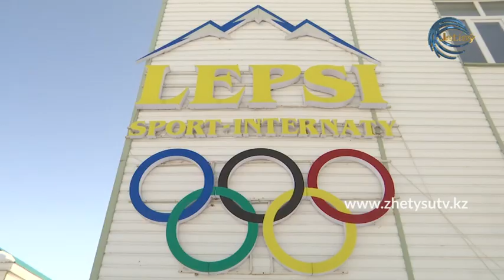Спорт тайм - Лепсі спорт-интернаты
Алакөл ауданы,Лепсі спорт интернатындағы спортшы өрендер жайлы хабар.